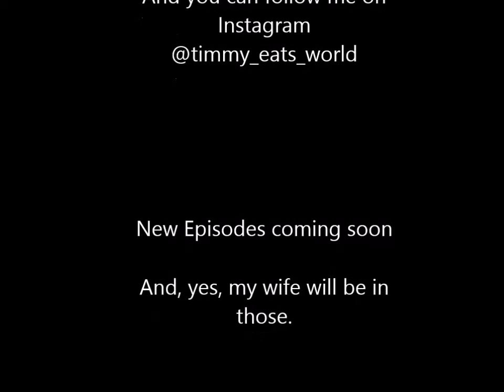Sweetos (Throwback)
Does Timmy find a sweet treat or a horrible mistake??  This is a video from way back.  Enjoy!